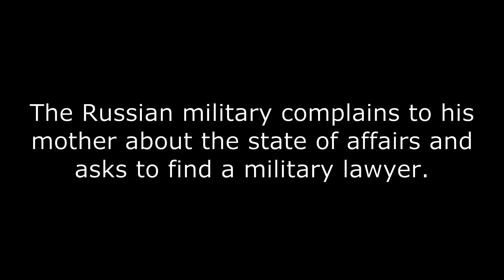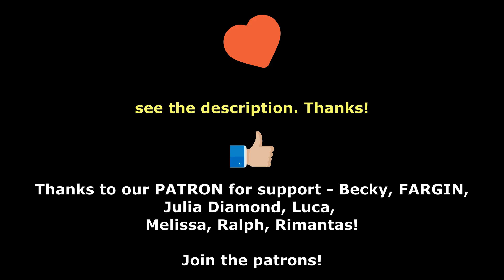Interception of Russian conversations Part 348 "Commander and all officers died, what should we do?"